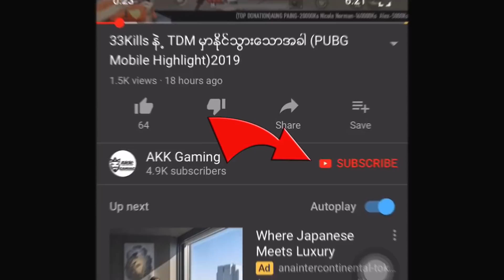[PUBG Myanmar]မြန်မာStreamer APC နဲ့ ထိုင်းStreamer Ben တို့ရဲ့ ထိပ်တိုက်ပွဲ(AKKGaming)2020